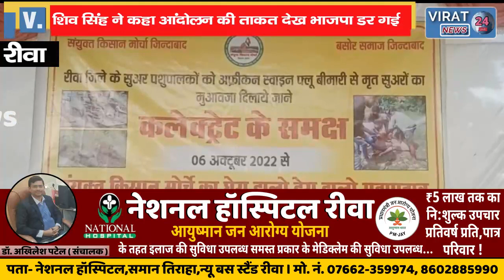🔻रीवा-सुअर पशुपालकों ने सौंपा ज्ञापन,धरी रह गई मुन्ना भैया की तैयारी,सीधी पहुंचेंगे गडकरी !